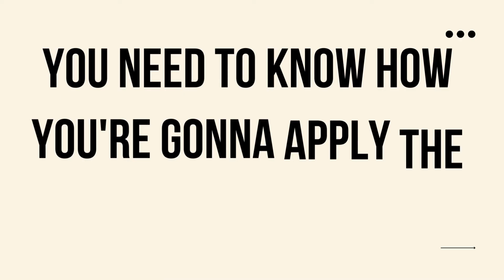DON'T TAKE A LEVEL PHYSICS